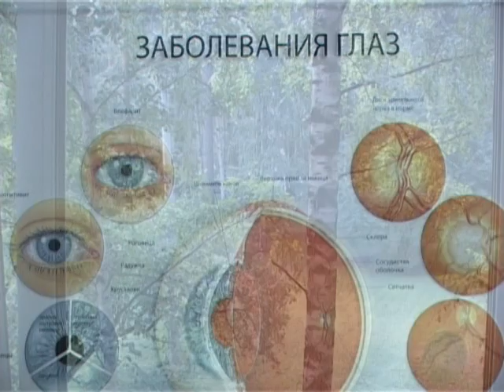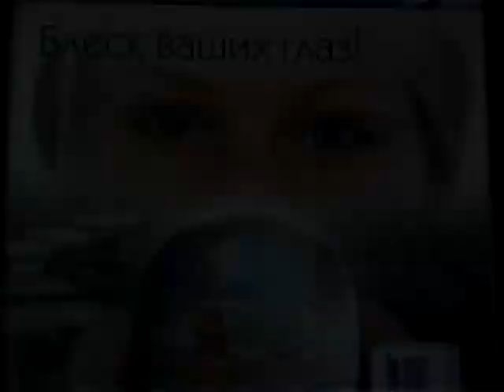городская больница Пушкино офтальмологическое отделение